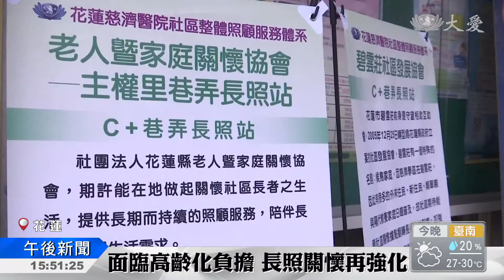C級照護站+1 花國興里碧雲莊社區揭牌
花蓮，第三個C級喘息服務照護站，今天在國興里碧雲莊社區揭牌，提供長輩更完善的照護。